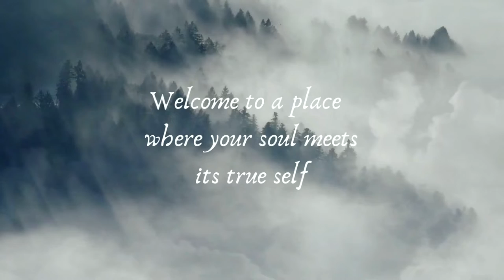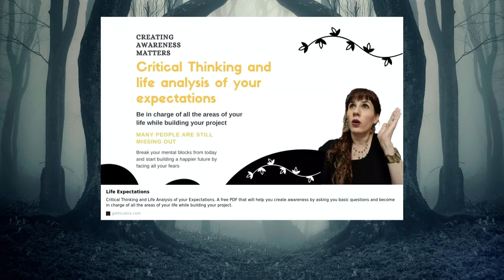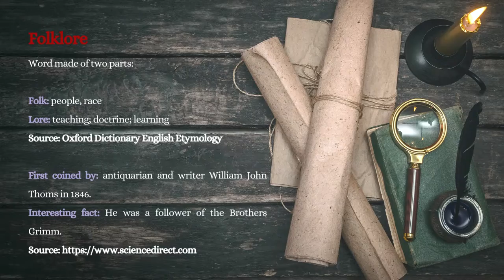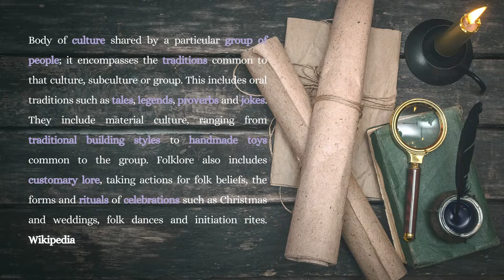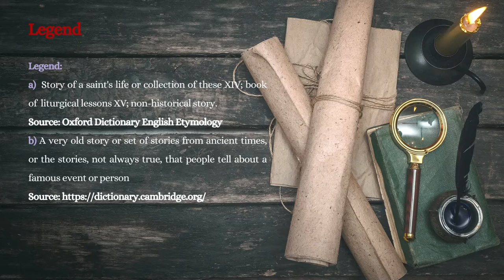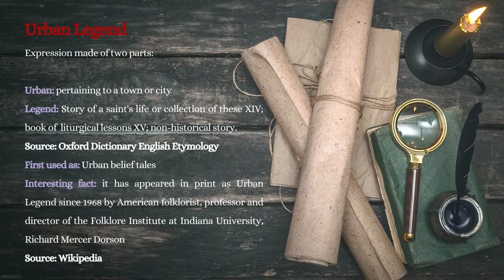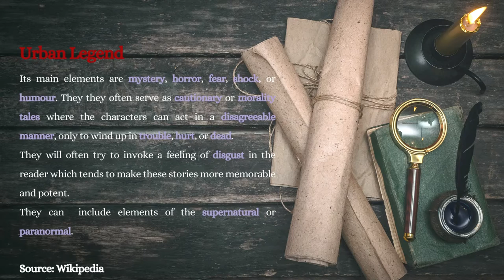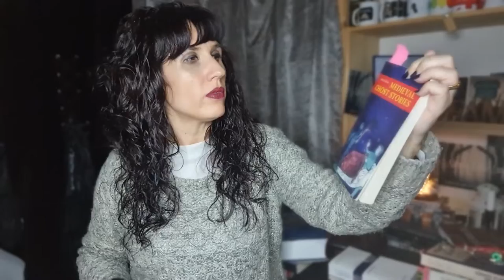You are Gothic but you don’t know it - #9 Folklore vs Urban Legends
→→ Critical Thinking and Analysis of your Life Expectations. Download my FREE PDF on how to create awareness while building your project.

“You are Gothic but you don’t know it” is a video podcast created by Alice in Gothic Land with the intention of helping you figure out who you are by looking at the dark side of things, and the Gothic mode is the best tool to do that. This podcast will be working on your Critical Thinking and your Communication Skills to figure out your identity. Become confident by facing and embracing your fears because, just as there is darkness in light, there is also light in darkness.

In Episode #9 “Folklore vs Urban Legends”, I talk to you about the classification of ghosts by comparing folklore with urban legends, bearing in mind their country of origin, the historical moment they appear, how they have evolved over time and which ones have appeared in literature.

00:00 Introduction
02:57 Welcome
03:50 Critical Thinking and Life Expectations – free download
05:20 Hablando con la Sis – Supernatural Part 2
07:00 Folklore
12:18 Legends
13:40 Urban Legends
23:00 Conclusions

To support the Alice in Gothic Land project and its guests, go

→→ There's nothing more Gothic than your fears. Sign up for your First Free Assessment Call with me and discover how I can help you find solutions to your communication problems.

→→ Learn about Gothic Literature from its origins to the present day. Download my FREE video “Brief Introduction to Gothic Literature”

If you want to listen to the podcast, here you have the following links:

Books reviewed:
Medieval Ghost Stories by Andrew Joynes